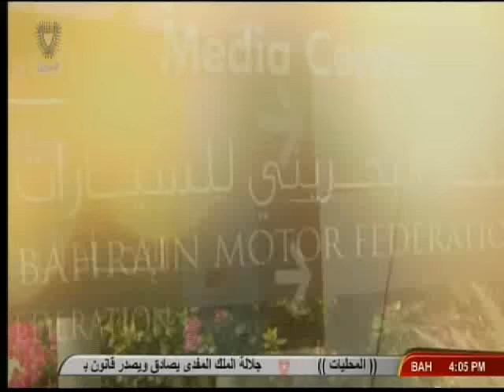المعسكر الصيفي 30 7 2015 الحلقة الرابعة Bahrain#